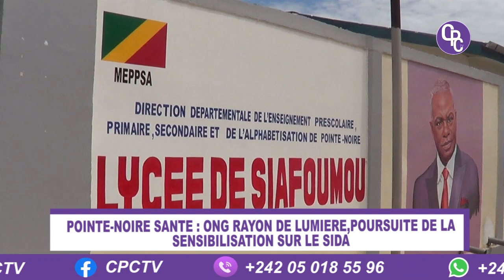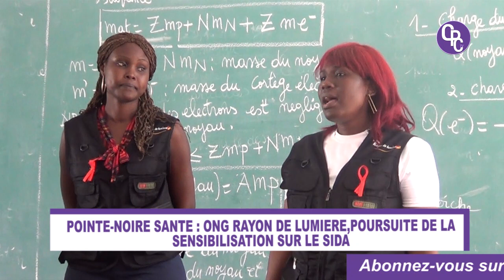ONG RAYON LUMIÈRE, POURSUITE DE LA SENSIBILASATION SUR LE SIDA.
L'ONG Rayon de lumière à Pointe Noire  qui oeuvre dans l'humanitaire voilà quelques années, poursuit sa campagne de sensibilisation sur le VIH SIDA dans les différents établissements scolaires publics du département de Pointe Noire. En vue de conscientiser les jeunes sur la pandémie du SIDA.